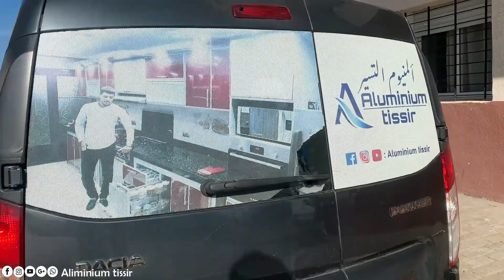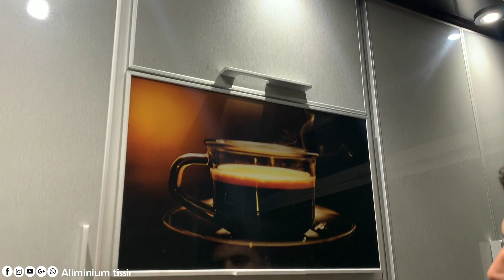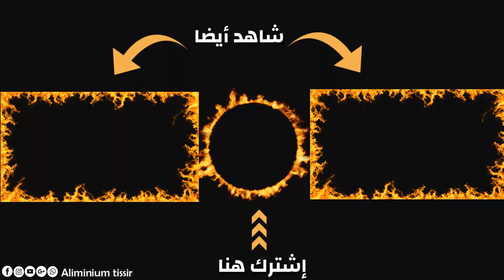‏‏جولة ‏في المطبخ الجديد⭐️#47#⭐️‏الأناقة والجمال😍‏والإكسسوارات ‏الهبال🎁💥🛍🛍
محمد الحراثي إختصاصي في نجارة الألمنيوم،بالإضافة إلى تجهيز المطابخ بطريقة عصرية و مدهلة قد تعجبك كثيراً في مطبخك،و بالإضافة كذالك إلى نجارة الألمنيوم في ديكور المنازل بطريقة مدهشة و عصرية ،
وقناتنا تتمتع بأجمل الفيديوهات حول العمل الذي نقوم به في نجارة الألمنيوم،وكل من دخل إلى قناتي بمحض إرادته و أعجبته صناعتنا فلا يبخل علينا في الإشتراك في القناة،
لتواصل معيا؛
شكراً لكم على مشاهدة الفيديو و الإشتراك في القناة ليس أمراً بل فضلا يا صديقي